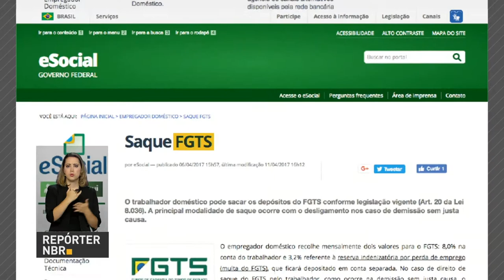Cidades de três estados do Brasil tiveram situação de emergência reconhecida pelo governo federal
REPÓRTER NBR 16H - 02.08.17: Segurados do INSS que recebem benefício por motivos de invalidez estão sendo chamados para realização de nova perícia. Uso da plataforma do eSocial será ampliada para empresas a partir de 2018. E mais: Municípios da Bahia, Pará e Santa Catarina tiveram situação de emergência reconhecida pelo governo federal; as cidades foram afetadas por desastres naturais.